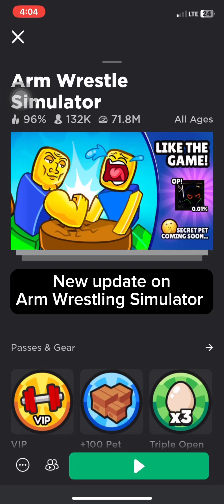NEW UPDATE UPDATE IN Arm Wrestle Simulator!!! 🤩😱 Roblox